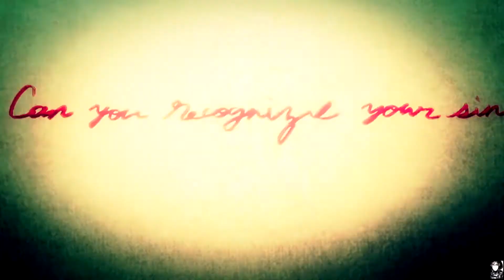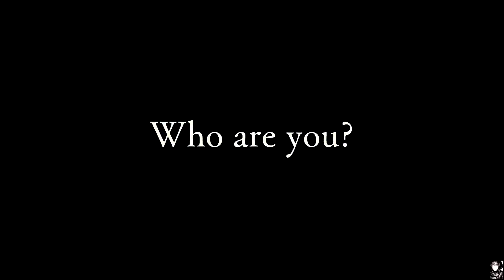Satsuriku no Tenshi「AMV」Hit Me Baby One More Time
Name Chapter: Who are you?

►Song: Hit Me Baby One More Time ♪ J2 [feat. Blu Holliday]
►Anime: Satsuriku no Tenshi [1080p]
►Episodes Used: 07